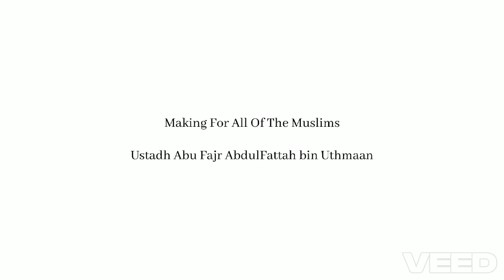Making Dua For All The Muslims - Abu Fajr May Allah Preserve Him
I recommend saying using the dua the questioner mentioned it is found in the Quran Surah Baqarah verse 201